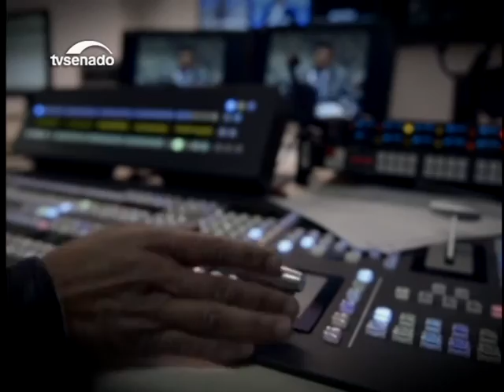Nesta edição: Nomeação de Alexandre de Moraes já foi publicada no Diário Oficial da União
Veja ainda: E-Cidadania, canal para participação do cidadão na atividade legislativa, bate recorde com sabatina de Alexandre de Moraes na Comissão de Constituição, Justiça e Cidadania.